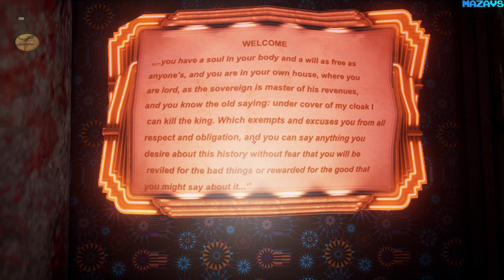Rest House ★ GamePlay ★ Ultra Settings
Description: “all Wrong.”
Game consists of five stories that are connected with mysterious characters and events.The main character is trying to discover the meaning each of them. He gets sucked in the events that will lead him to the strange places where he meets strange people, fairy tale creatures and landscapes.
There are currently 6 levels in the game. Player is in the role of the single character who is trying to find the way out from each of the levels.
At the end there is a special gift waiting.

Key features of the game:
Story which is based on the short famous novels by Dino Buzzati, Edgar Alan Poe and others...
Interesting art style inspired by the surreal art and literature.
Rest house is challenging for the player. Puzzles and hidden keys are sometimes hard to solve and find.
Be part of the RH community. Viewers are taking part in the game development. They are suggesting the game features and commenting on the game play.
Creator is live streaming almost every day and communicating with the players so they are constantly immersed in the Rest House world.

Early Access-
Game Is Not Complete and Will Change further.
We are working on multiplayer, HTML5 and VR versions of the levels which you can check at our site.
Rest House-movie-
Feature that contains many insights and secrets witch you can unlock in the game.

Important! Please read game documents before play!

LIVE-
Streaming game development every night 22-24 CET (central europian time) for more than 2 years.

Team Name : Studio Don Quixote
Made in Unreal 4
-wiki -
In the game there are 5 stories. As you progress trough the levels you are unlocking those puzzles and figuring out the whole story. Want to know even more? Ok i can't tell you much but you can find more in the game documents.
Join Us...
This game is in early access. It's still in development and the current version may be buggy or incomplete. Follow along to watch it as it develops!

16 Gb TEAM DDR3-2400 2x8GB
ASUS DUAL-RTX2070-8G
27"AOC e2795Vh